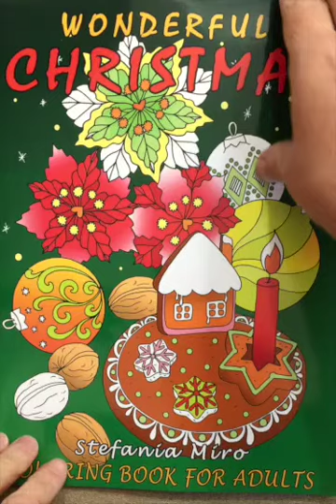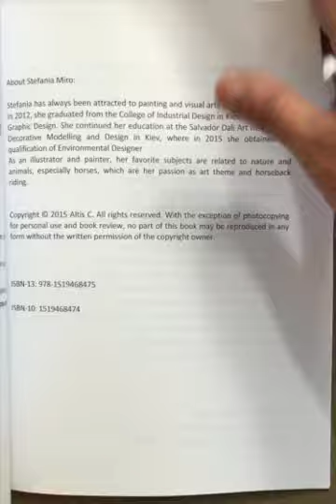Wonderful Christmas Coloring Book for Adults flip through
This is a silent flip through of the Wonderful Christmas Coloring Book for Adults.

I was provided a free sample of the coloring book for test and review purposes